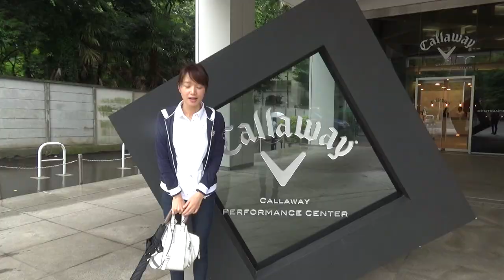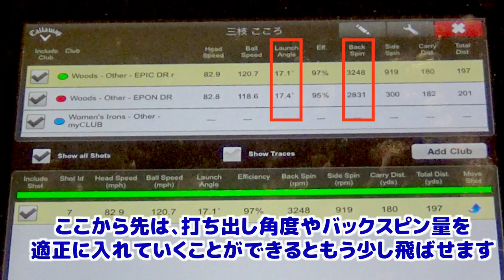石川遼選手も使っているキャロウェイGBB EPIC STARドライバーを試打しました！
今回は噂のキャロウェイ GBB EPIC ドライバーを試打させていただきました。
周りの人結構エピックに変えてるけど実際どうなんだろうと
気になっている方に少しでも伝わればいいなと思います。
撮影したのは6月なので、現在はレディースモデルも出ていますね。

打った感じはとにかくすごかったです...！

スペックはこちらでした。
ヘッド：キャロウェイ GBB エピック スター
シャフト：フジクラ ZERO Speeder
ロフト角：10.5度
硬さ：R2